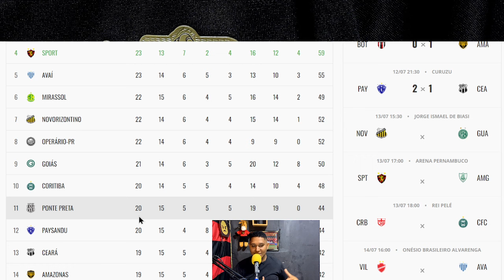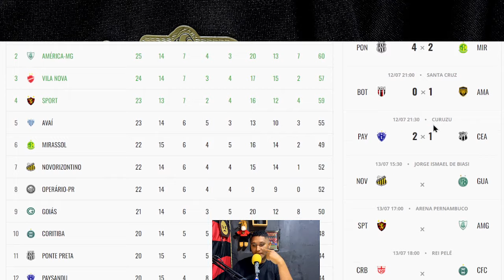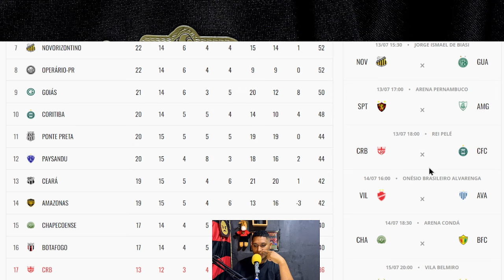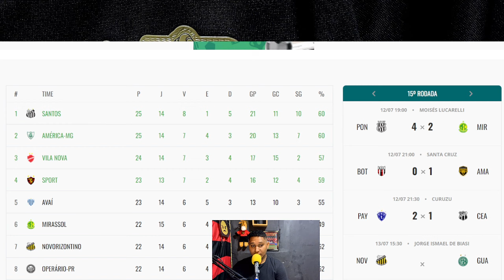HOJE TEM SPORT X AMÉRICA MG | TRETA PÓS JOGO PONTE 4X2 MIRASSOL O SPORTV FLAGROU